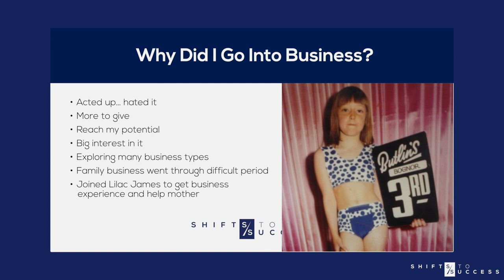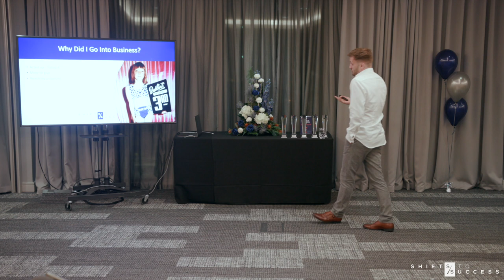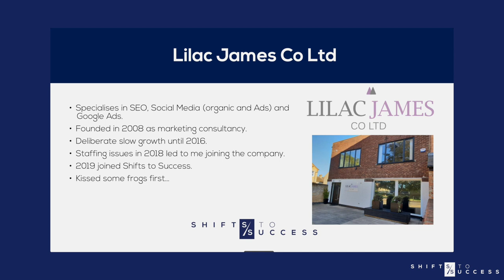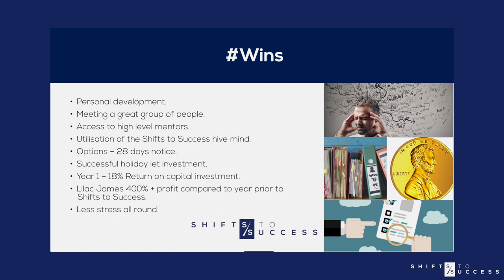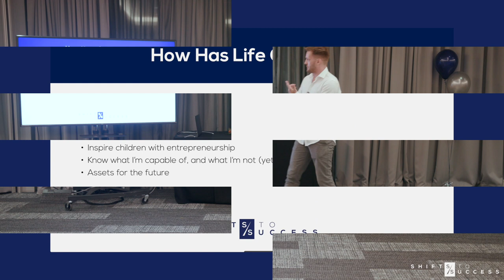Shifts to Success Top Performer | Jamie Stenton